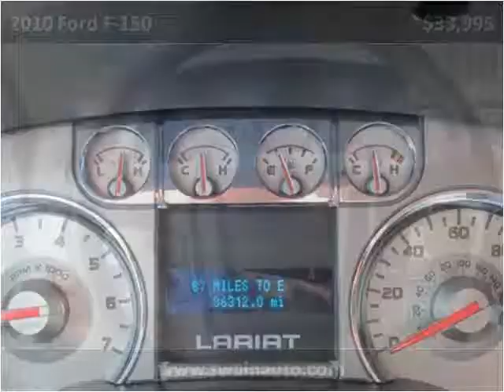2010 Ford F-150 Used Cars jackson ms